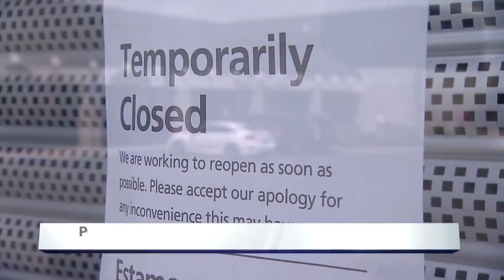Opera, balloon fest among businesses getting virus loans